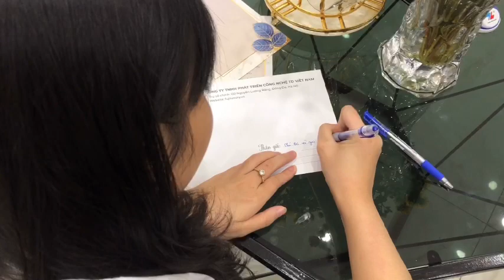Tết Trung Thu Tại Fuji Luxury Hải Phòng Có Gì Vui?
Tập thể chi nhánh ghế massage Nhật Bản Fuji Luxury Hải Phòng chân thành cảm ơn quý khách hàng đã và đang tin tưởng sử dụng sản phẩm. Kính chúc quý khách hàng có một kì lễ hạnh phúc vui vẻ đầm ấm bên gia đình. Mong rằng Fuji Luxury sẽ luôn là người bạn đồng hành chăm sóc sức khoẻ gia đình quý anh chị.
Địa chỉ: 182 Hai Bà Trưng- Lê Chân- Hải Phòng

Fuji Luxury hiểu được rằng, chỉ có sức khỏe thì chúng ta có thể đồng hành với nhau qua nhiều mùa Trung thu hơn nữa, để mỗi gia đình sẽ có thêm nhiều phút giây đoàn tụ.
Một món quà sức khỏe ý nghĩa là cách để những người con, người cháu thể hiện tình cảm của mình với thế hệ đi trước.

Xem thêm các video khác trên kênh Fuji Luxury:

Ghế Massage Fuji Luxury - Giải Pháp Chống Đột Quỵ Hiệu Quả Được Các Bác Sĩ Khuyên Dùng
[BÍ KÍP] Chăm Sóc Sức Khỏe Có 1-0-2 Ngay Tại Nhà Nếu Bỏ Qua Có Thể Sẽ Tiếc Cả Đời!

Ghế Massage Fuji Luxury – Chuyên gia chăm sóc sức khỏe
Trụ sở chính:
• Địa chỉ: 132 Nguyễn Lương Bằng, Đống Đa, Hà Nội